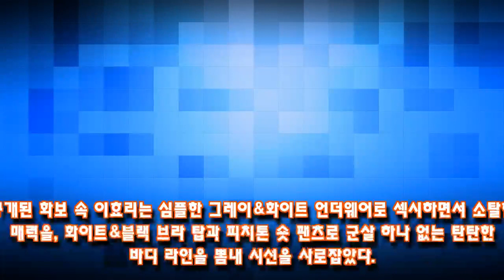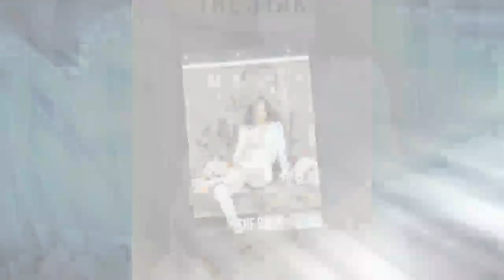이효리, 요가로 다져진 환상적인 몸매 '영원한 섹시퀸'